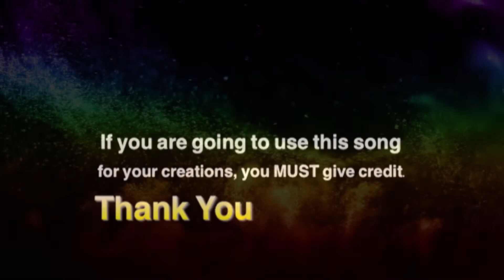Bizarre Storm - Lucid Vibez (Original Song)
Thanks for listening. If you want to use this song in any of your content/creations please leave a link to the song in the description of your video. If I find that you did not leave credit, I will have the video striked for copyright clams. Thank You.